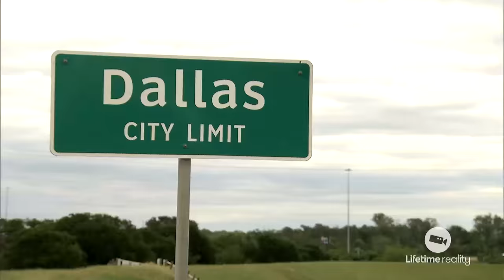Little Women: Dallas - Official Extended Trailer | Lifetime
Watch the official extended trailer for the new series Little Women: Dallas. Premieres Wednesday 10/9c on Lifetime.

/posts